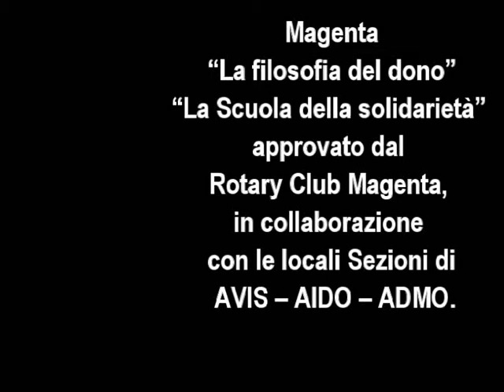Magenta Rotary Avis Aido e Admo la Filosofia del Dono